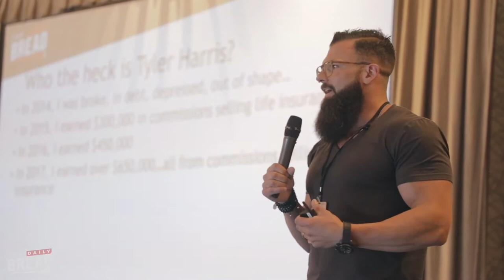Road To Legacy | Episode 6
Who am I? We all have this who am I complex, when the reality is, you're someone with a story.

In three years, Tyler has gone from unemployed to $650,000 a year by waging war on personal change.